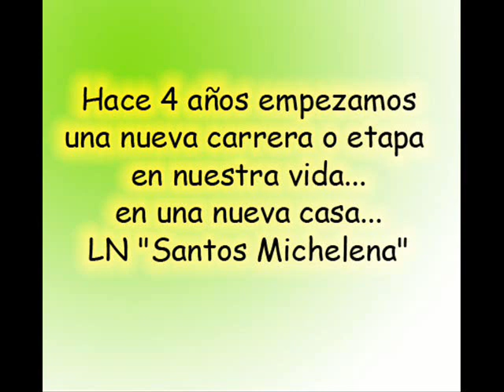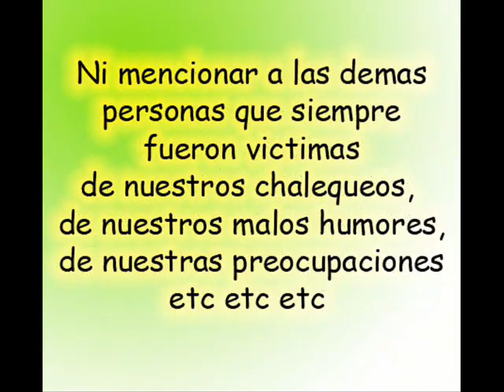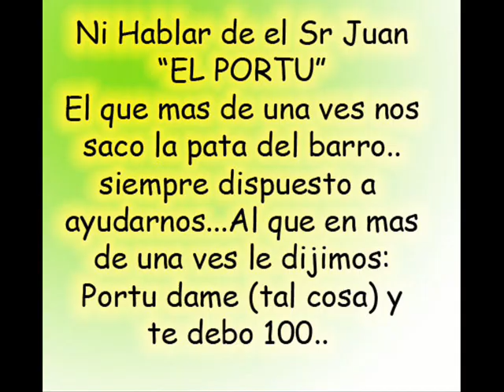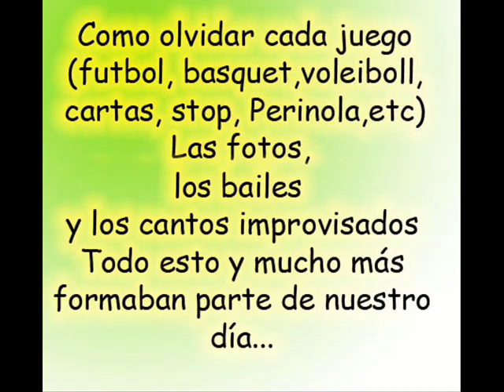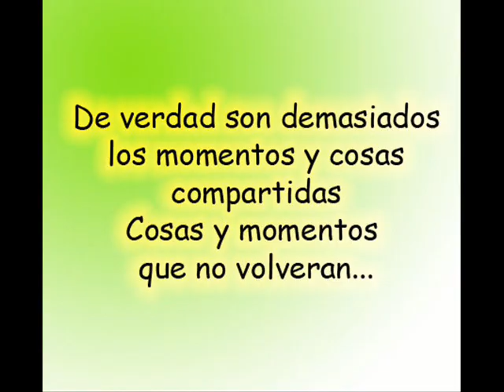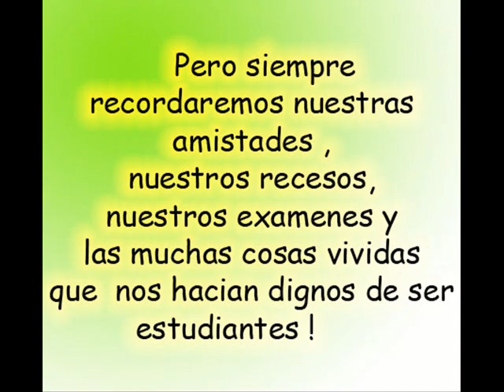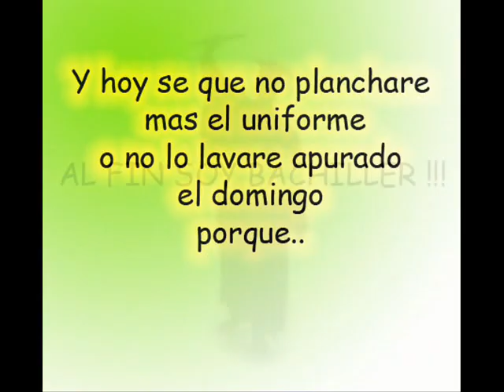3era promocion bachillleres Liceo "santos michelena"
Este video que muchos quizas nunca vieron, lo hicimos guille y mi persona para la graduacion pero nunca lo pusieron..despues de par de años lo encontre y quiero compartirlo con todos..♥